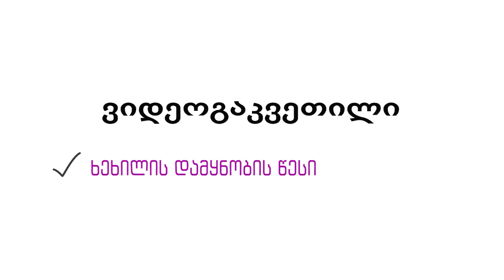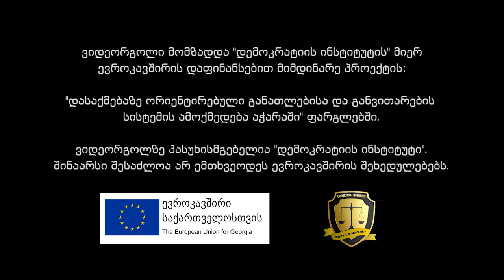ხეხილის დამყნობის წესი